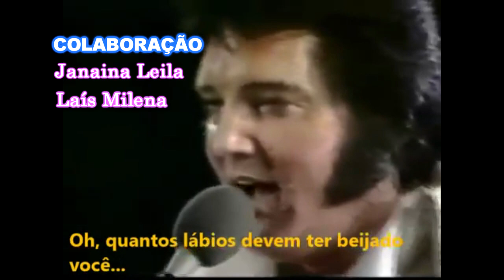como foi feito a jumpsuit mexican sundial de Elvis Presley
o mexican sundial é uma das jumpsuits  mais iconicas de elvis presley, ficou conhecida por ser o último traje que Elvis usou nos shows, nesse video vc vai saber a história desse macacão, como foi confeccionado, a ideia de colocar o relogio asteca dos maias como tema, tudo sobre o mexican sundial, divirta-se vendo esse video.